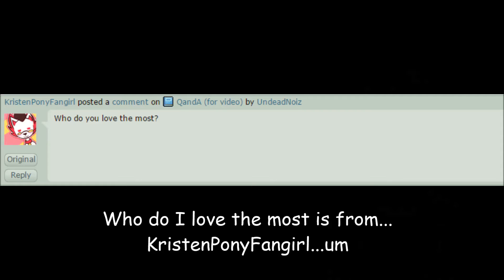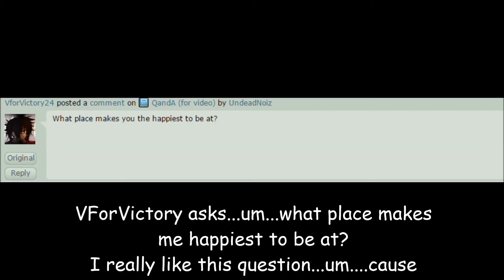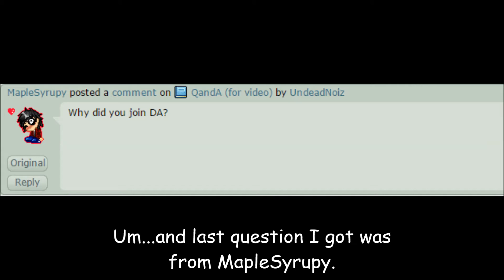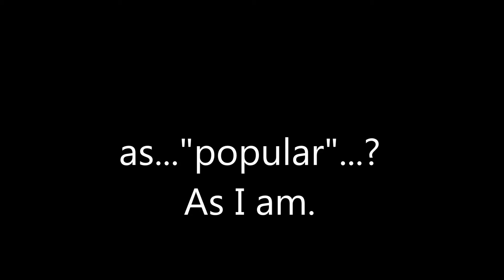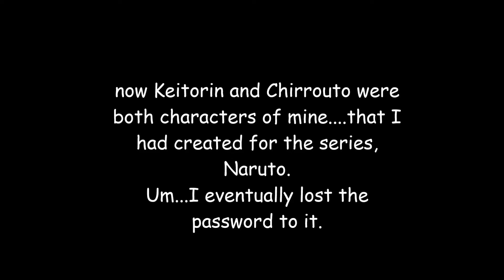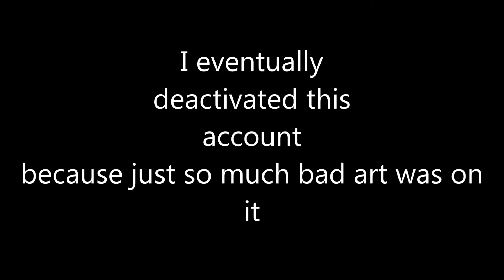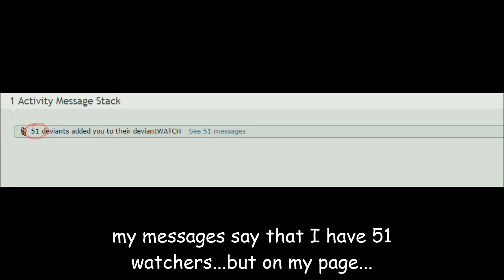deviantART Q&ASession-SAFETY WORDS ARE LIKE AND UM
Whewt so I had this journal up since Oct. 3 telling people to ask me questions and I told them I'd be answering them in a video...so here they are.
~Ricky
Other places you can find me!